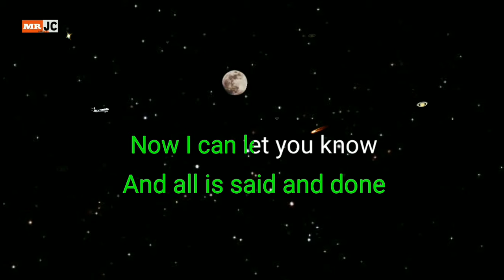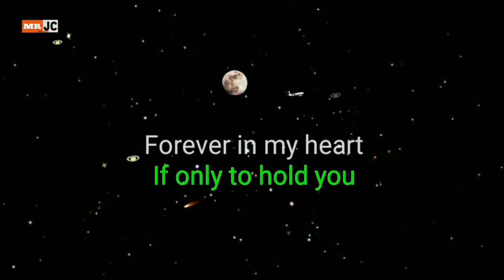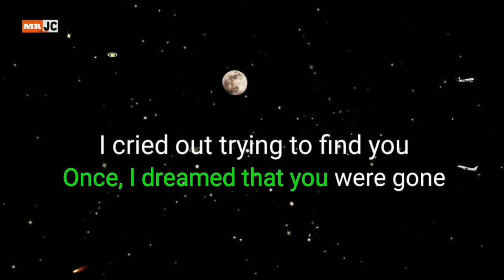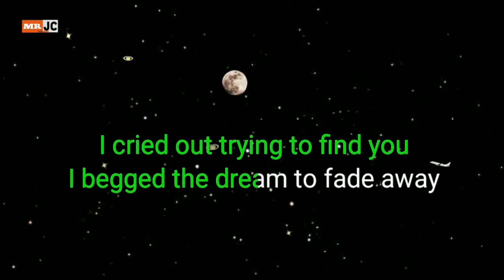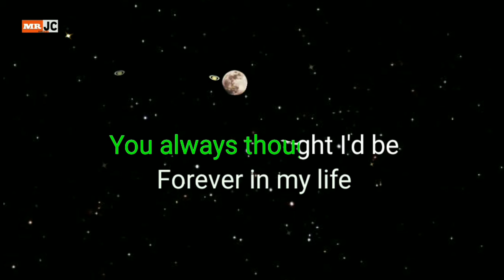Forever Kenny Loggins Instrument karaoke